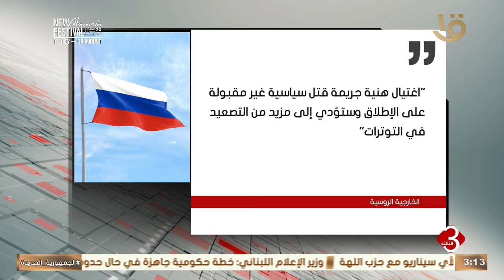نشرة الثالثة | توالي ردود الفعل المنددة باغتيال رئيس حركة حماس إسماعيل هنية